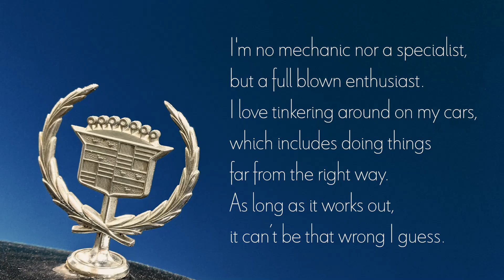Part 4: Piston Pin Removal & Installation – Olds 350 rebuild for my Cadillac Seville Gen.I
This time I am assembling the rods, pistons & pins!

Parts:
Pistons & Pins: SEALED POWER 332AP